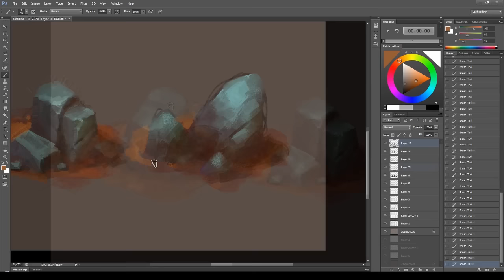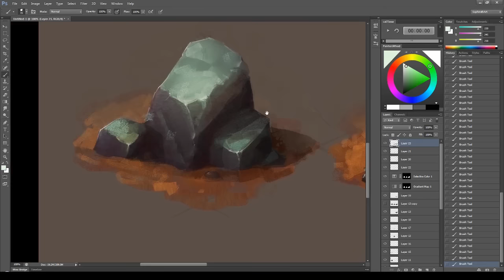ISOMETRIC STONES in Photoshop! Digital Drawing Process ● Sephiroth Art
Hey there! I’d love to hear your thoughts, so don’t forget to share them in the comments!

❓ A Question for You:

What kind of content are you hoping to see on my channel? What topics or projects excite you the most? Your feedback means the world to me, and I want this channel to be a space where we can grow and create together.

🎨 Tools I Use:

Photoshop, Procreate, Krita, Blender, Paintstorm Studio, Realistic - my favorite art soft
Wacom Intuos Pro M, Huion - drawing tablets that I used in videos
Coolorus 2 - plugin for Photoshop that realy help to undersand colors

This channel is a space where we explore the world of digital art together. Here, you’ll find tips, inspiration, and answers to your questions. In my videos, I share the process of creating illustrations, concept art, and sketches, along with practical advice to help you improve your drawing skills.

Join me, and let’s grow as artists together with Sephiroth Art!

Find even more tips, thoughts, and experiences on my Telegram channel